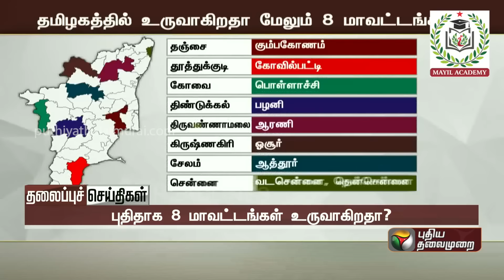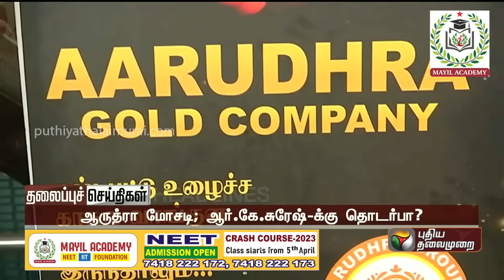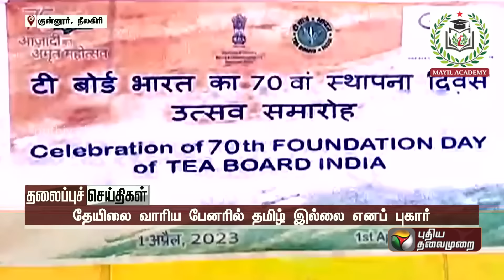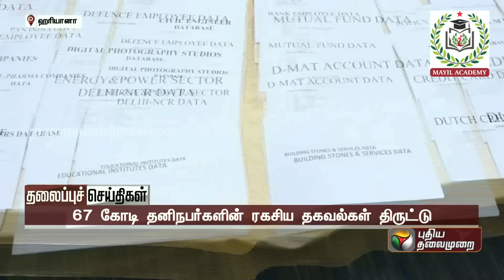Today Headlines | 02 April 2023 | தலைப்புச் செய்திகள் | Morning Headlines | MK Stalin | PTT